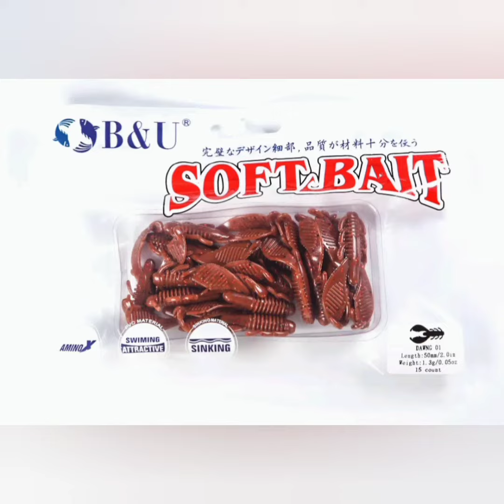B&U Craws 50 mm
Link do przynęty